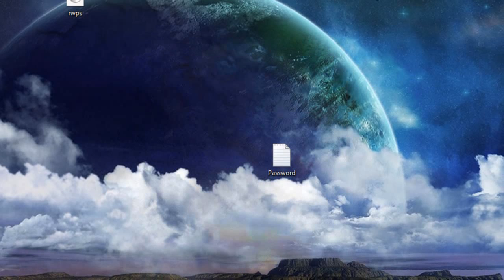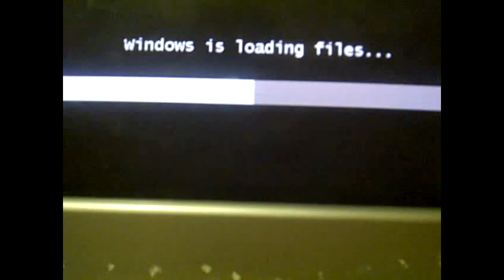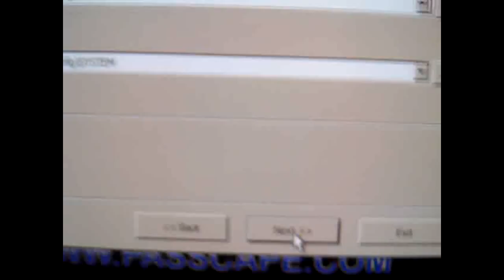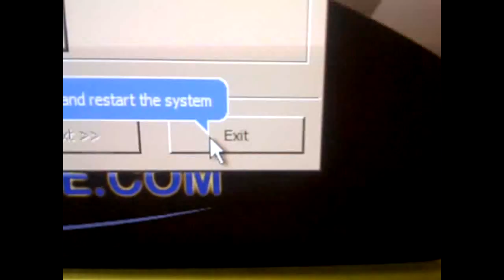How to Reset Windows 7/ Vista Password (easy way) + FREE !!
Windows 7 | Microsoft, windows, hack, trick Software / Hardware Installation | Home network repair | Memory Upgrades Wired / Wireless Network set-up | General Maintenance | File and Printer Sharing | Operating System Installation / Upgrades | FREE Estimates Tutoring / Training | Spyware and Virus issues | Onsite Computer tutoring (Individuals) | Removal, | protection and Prevention Training | Free Anti-Spyware Software | Microsoft Office | Firewall Configurations | Internet Browsing | Browser Configurations | Data Recovery | Data Recovery due to HD Failure | Missing / Deleted Data Recovery | Data backup | PC Tune-Up | Check PC Status | Examine for Problems network, repair, troubleshoot Make your computer Faster. Use MSCONFIG to speed up your PC. Make your computer load faster. Diagnose computer issues, Disable Spyware from Auto Restarting. Boot Up Faster. Hack Hacking Windows Xp. Increase Systems Performance by gaining back resources How to make "Start Menu" menus to open real fast!!! XP Hack Change your start menu get the vista start menu on windows xp,Changing your Windows XP Start Menu Text,Hack any Site Funny Windows XP trick,Get out of freezeups in xp,How To" #2 Making WinXP run faster,Tricks- Make Windows XP Start Faster how to hack a password on windows xp,3d flip effect for windows,Hidden Windows XP Music,Google Tricks, Hacks and Easter Eggs Customize yout desktop on Windows XP! Great Trick,How to get black xp start menu,Things Microsoft Wont Tell You About WINDOWS TRICK,Windows XP Tip: Speed Up Start Menu Items,XP Start Button Tutorial,netsh wlan add filter networktype=network type Virus repair Virus removal Winantivirus strange computer cases Security Center Computer Repair Fraud General Computer Security Computer Security News Microsoft Support Win 9x & ME Support Windows XP Support Windows Vista Support Windows 2000 Pro / NT Workstation Support Windows NT/2000/2003 Server Microsoft Office support Internet Explorer Forum Alternative Computing Linux Support Mac Support Other Operating systems Mozilla/Firefox Browsers Other Browsers Hardware Support Motherboards, Bios & CPU Hard Drive Support Removable Media Drives RAM and Power Supply Support Sound Cards Case Mod Driver Support Video Card Support Printer Support Laptop Support Building Other Hardware Support Networking Forum Networking Support Reset or Remove Forgotten Windows 7 Administrator Password by britec.co.uk
An administrator password in Windows 7 is the password to any account that's setup to access administrator level functions in Windows 7. There doesn't actually have to be an "Administrator" user account. What you need is the password to any account that can act as an administrator. There are a few times when you will need this password. You may need an administrator password in Windows 7 if you're trying to run certain types of programs or access certain Windows 7 recovery tools. Follow the steps to quickly Reset or Remove an administrator password in Windows 7!  Read more about this and other tutorials on my forum